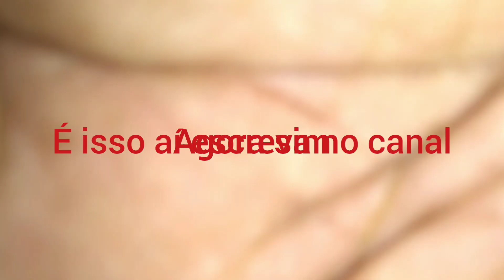RETIFICA DA CARCAÇA DO FORD FUSION (FNR5)